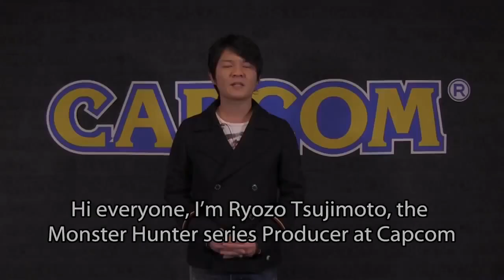Monster Hunter 4 Ultimate Announcement Trailer 【HD】 (2015)